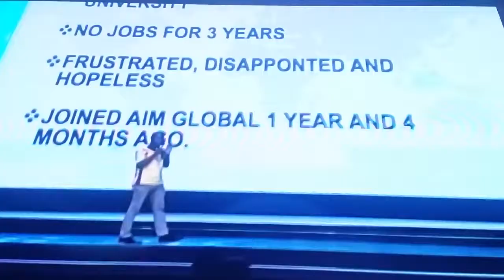ENGLISH TESTIMONY|ELIAS MUHOOZI|ASPIRE TV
My other's social accts:
Tweet:Judy32479397

Business matter:

Bussiness matter:
Online Products of Aimglobal is now available. Just click link for your order:

NSTRUCTIONS on how to use the system:
After clicking the link you just
Scroll down and click “I’M INTERESTED” then enter  your
Fullname:
Phone Number:
Captcha number: If the number you enter did not accept just click the refresh button
then click Save:
then enter your
Home Address (province & City):
then Select the items you want to buy and the quantity
then choose:
Cash on Delivery or Dragonpay or Pesopay
then click “PLACE YOUR ORDER”

Be your own Boss, Start your own Business NOW!
Sa halagang 6,980.00 x 7 account = 48,860.00 at ang worth ng
Product ay nagkakahalaga ng 64,400.00 at eto yuong
tinatawag na multiple account and you can start your
own Business at kayang kumita ng 764,000.00 using the power
of eight.

6,980.00 x 7 = 48,860.00 (Investment)
9,200.00 x 7 = 64,400.00 (Return of Investment worth of products)

 64,400.00 (Return of Investment)
 + 8,000.00 (Outright Income)
  72,400.00 (Total ROI)

        8,000.00 (Outright Income)
      84,000.00 (using the Power of 8 with 7 accounts in the 1st Generation)
+ 672,000.00 (another Power of 8 with 7 accounts in the 2nd Generation)
   764,000.00 (Total income using Power of 8 with 7 accounts)

New Global Package Inclusions:
1. With Sunday Encoding
2. Can earn Unilevel and Stairstep with PMA
3. With Accidental Death & Disablement – 200,000.00
a. Unprovoked Murder & Assault – 50,000.00
b. Accidental Medical Reimbursement – 10,000.00
c. Accident Burial Benefit – 10,000.00
4. Maximum of 15 Account per Name
5. Free Medical Check-Up and Cardio Pulse Test
6. Scholarship
7. Earn up to 20K per day
*Re-order 2 points without time frame to earn up to 32K per day